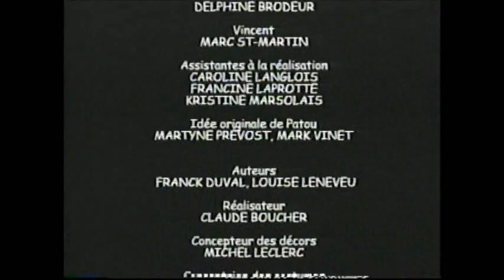Les belles aventures de Patou | Lulu et Filou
Volume 1 : Lulu et Filou
Production : Films Zingaro Inc./MPV Productions Inc.
Distribution : MPV Jeunesse (Les Disques MPV Inc.)

Aucune défaillance majeure sur la vidéocassette.